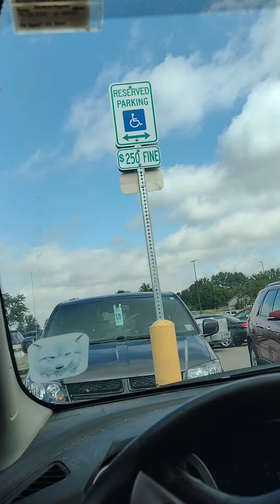Clouds love em!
Upset stomach